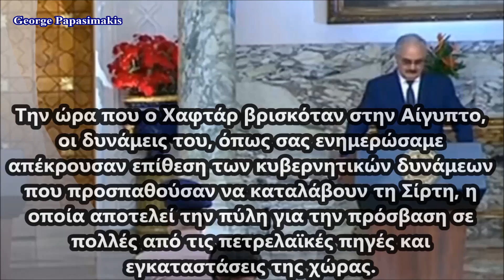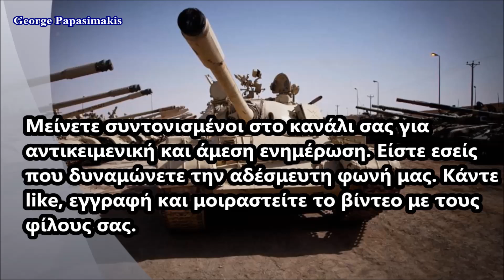Να αποτρέψουν τη δημιουργία Ρωσικής βάσης στη Λιβύη προσπαθούν Ερντογάν-Σαράτζ, θέλουν Σύρτη-Γιούφρα